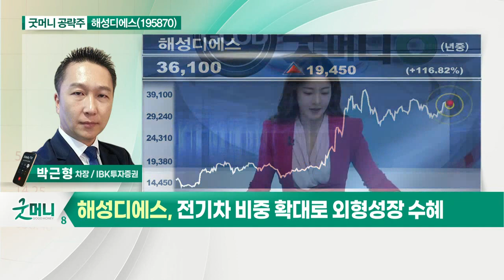해성디에스(195870)... 전장화 과정 속 고가제품 비중 확대_굿머니 공략주 (20210609)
- 전장화 과정 속 고가제품 비중 확대
- 구리 가격 상승… 판가로 전가
- 전기차 비중 확대로 외형성장 수혜